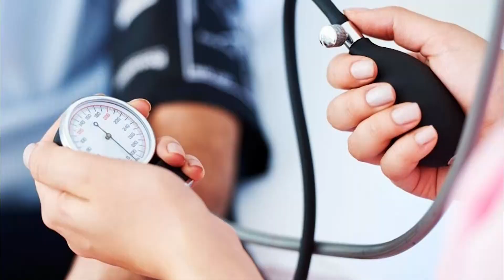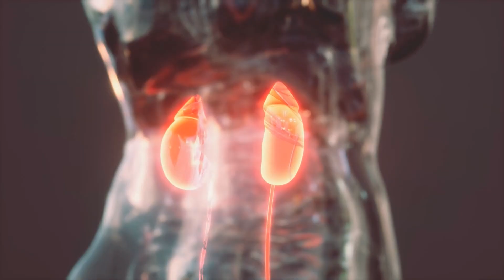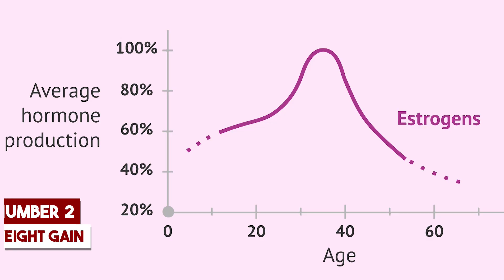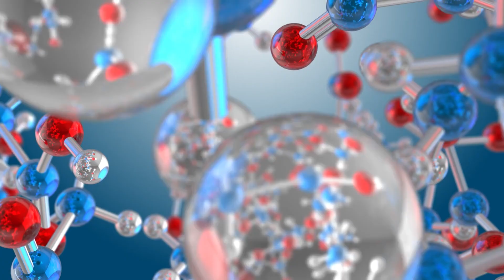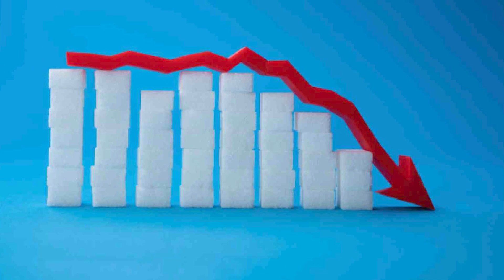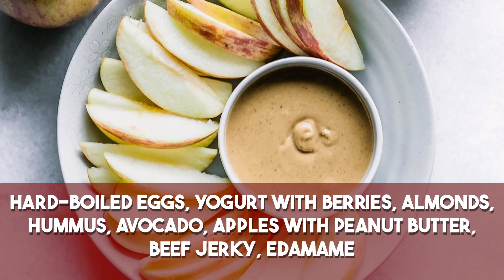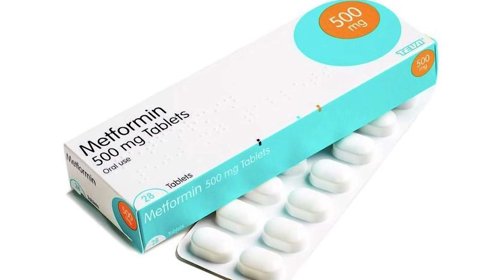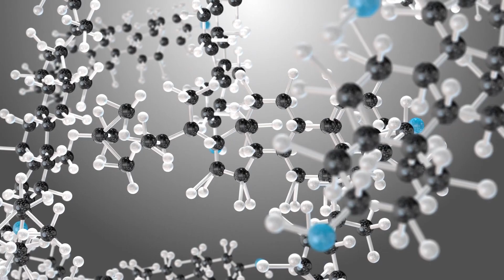The Link Between Menopause and Diabetes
Did you know you're at higher risk of diabetes during menopause? Join us as we uncover the connection between menopause and diabetes, shedding light on how hormonal changes can lead to increased risks of type 2 diabetes in women during this transformative phase of life. If you're curious about why these changes occur and want to protect yourself or loved ones going through menopause, keep watching to understand the vital insights on how to safeguard your health.

Menopause is a natural phase that every woman experiences as they age, signifying the end of reproductive years. However, the hormonal changes during menopause can trigger various physiological shifts in the body, some of which may lead to health concerns. One common effect is the tendency to carry more weight around the middle, known as abdominal or visceral fat. This change in body composition can contribute to insulin resistance, a condition where the body's cells become less responsive to insulin, a hormone responsible for regulating blood sugar levels.

Insulin resistance, in turn, can increase the risk of developing type 2 diabetes. The combination of hormonal changes, weight gain around the midsection, and higher blood pressure during menopause creates a perfect storm that predisposes middle-aged women to diabetes. Understanding the mechanisms behind this connection is crucial in proactively addressing these risks and making informed health choices.

Throughout the video, we'll explore the science behind menopause and insulin resistance, helping viewers grasp the underlying factors that contribute to diabetes becoming a significant health concern for middle-aged women. We'll also discuss the importance of maintaining a healthy lifestyle, including a balanced diet and regular physical activity, in reducing the risk of developing type 2 diabetes during and after menopause.

By raising awareness about this pressing issue, we aim to empower women to take charge of their health during menopause and beyond. Knowledge is power, and understanding the relationship between menopause and diabetes can be the first step towards a healthier, more proactive approach to women's health.

If you or your loved ones are going through menopause or approaching this life stage, this video is a must-watch. Gain valuable insights into the connection between menopause and diabetes, and learn about the preventive measures you can take to safeguard your well-being. Don't miss this enlightening discussion on menopause and diabetes to stay informed and make empowered choices for a healthier future.

Keep watching to learn about menopause in women, menopause symptoms, menopause and diabetes, menopause and insulin resistance.

Inspired by Mary Claire Haver, MD, Menopause Taylor, Dr. Mindy Pelz, A.Vogel UK, and Dr. Eric Berg DC.

Inspired by The BEST Insulin Resistance Diet Plan for Menopause!

Inspired by 4 Steps to Reduce Insulin Resistance [Practical Things to Do Today]

Inspired by Insulin Resistance Symptoms in Females (Don't Ignore These)

Inspired by Diabetes at Menopause - 185 | Menopause Taylor

Inspired by How menopause affects your blood sugar levels

Free Background Music for Videos